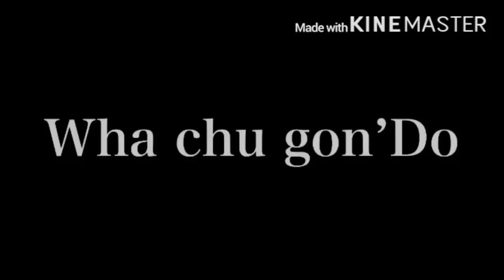Can’t stop kissing you prank on Luna